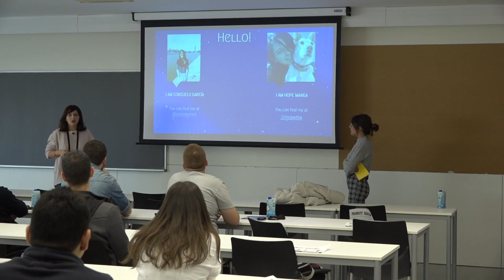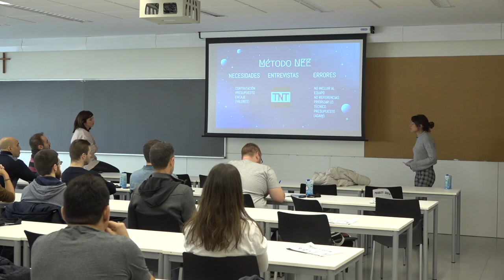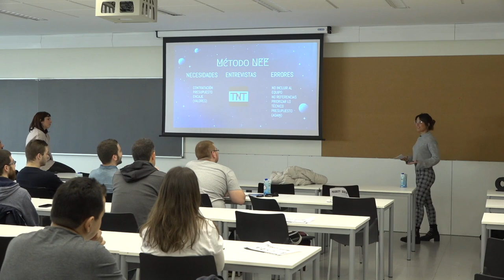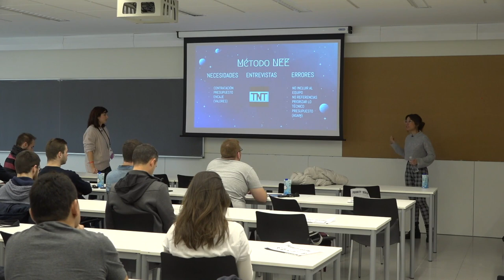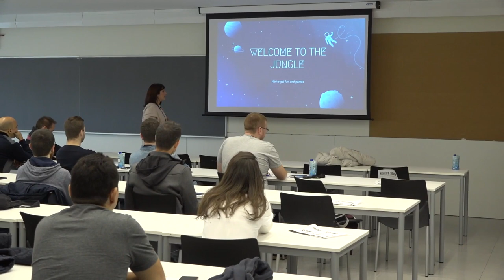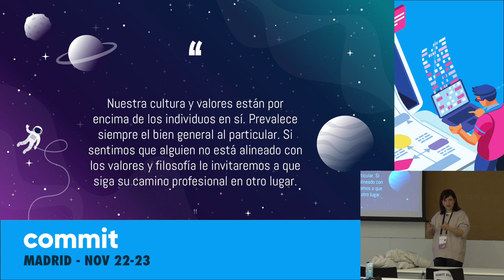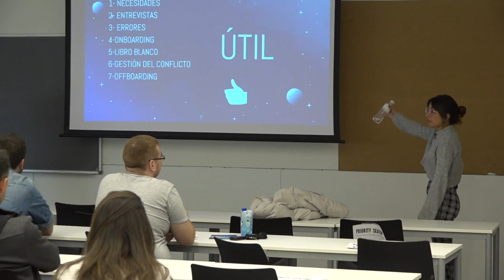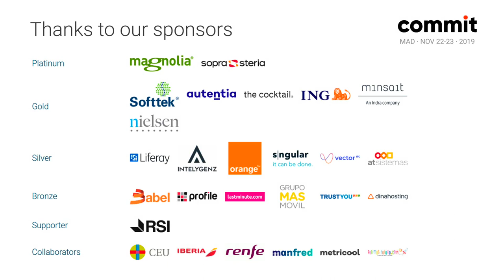Cómo sobrevivir a la selección en una empresa en crecimiento y no morir, por Esperanza y Consuelo